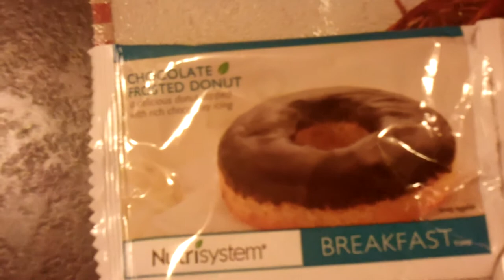Nutrisystem Testimonial On Their Chocolate Frosted Donut 001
Nutrisystem Testimonial On Their Chocolate Frosted Donut